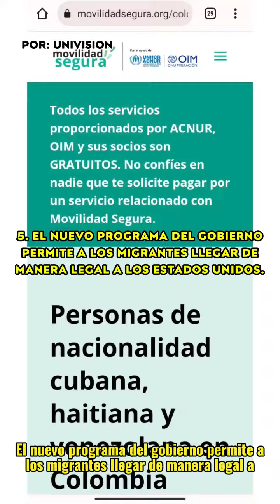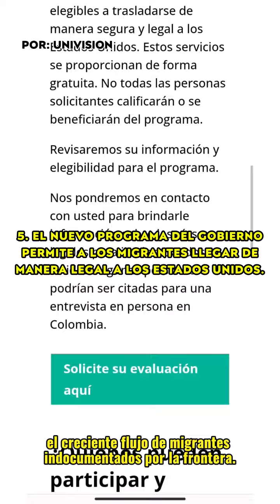Las #5 migranoticias de la semana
¡Comenta, comenta y danos tu poderoso like!

Contáctanos a través de nuestro correo o bien por WhatsApp,
compártenos tus videos: